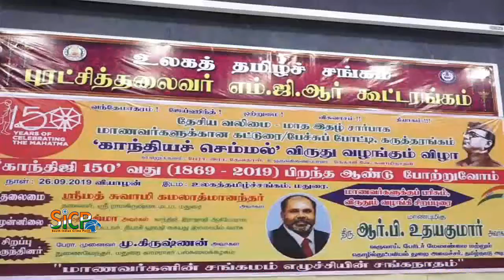Ahead of NE Monsoon, Tamil Nadu official machinery on alert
State Revenue minister R. B. Udayakumar launching the manual on disaster management ahead of the Northeast Monsoon, in the city on Sunday. Senior officials are also seen.

வடகிழக்கு பருவமழை எப்படி வந்தாலும் எதிர்கொள்வோம் மதுரையில் வருவாய்த்துறை மற்றும் பேரிடர் தகவல் தொடர்பு துறை அமைச்சர் ஆர்.பி.உதயகுமார் பேட்டி.

தேசிய வலிமை இதழ் சார்பாக மாணவர்களுக்கான கட்டுரை மற்றும் பேச்சுப் போட்டி கருத்தரங்கு காந்தியச் செம்மல்  விருது வழங்கும் விழா மதுரை தமிழ் இசைச்சங்கத்தில் நடைபெற்றது. விழாவில் வருவாய் பேரிடர் மேலாண்மை மற்றும் தகவல் தொடர்பு துறை அமைச்சர் ஆர்.பி.உதயகுமார் கலந்து கொண்டு பேச்சுப்போட்டி கட்டுரைப் போட்டியில் வெற்றி பெற்ற மாணவ, மாணவிகளுக்கு பரிசு, சான்றிதழ் மற்றும் காந்தியச் செம்மல் விருது வழங்கினார். பின்னர் செய்தியாளர்களிடம் கூறியதாவது, வடகிழக்கு பருவமழை போது நமக்குத் தேவையான 48 சதவீத மழைப்பொழிவு குடிநீர், விவசாயத்துக்காக கிடைக்கும். இதுபோன்ற பருவகாலங்களில் தொடர்ந்து காற்றழுத்தம் தாழ்வு நிலை உருவாகி புயலாக மாறுவதற்கு வாய்ப்புகள் இருக்கின்றன.

கடந்த காலத்திலே கிடைத்த அனுபவங்கள் எத்தகைய பேரிடர்கள் இருந்தாலும் மனித உயிர்களுக்கு பாதிப்பு இல்லாமல் எதிர்கொள்வது அவற்றி கான நடவடிக்கைகளை மேற்கொள்ளவது, கடந்த கஜா புயலின் போது  நாகப்பட்டினம் மாவட்டத்தில் அடித்த புயல் காற்றிலே ஒரு உயிர் சேதம் இல்லாமல் மக்களை பாதுகாக்கும் நடவடிக்கையை  தமிழக அரசு செய்தது. இந்த ஆண்டு தமிழக முதல்வர் தலைமையிலே ஒரு விரிவான ஆய்வுக்கூட்டம் அனைத்து துறை செயலாளர்கள் மூத்த அமைச்சர்கள் முன்னிலையில் பருவமழை எதிர்கொள்வது குறித்து விரிவான ஆய்வுக் கூட்டம் நடைபெற்றது.  அதில் பல்வேறு அறிவுரைகளை முதல்வர் வழங்கி இருக்கிறார். பாதிக்கப்படக்கூடிய இடங்களான 4399 இடங்கள் அடையாளம் காணப்பட்டு அந்த இடங்களில் மழைநீர் கிடைக்கும் போது தண்ணீரை  தேக்கிவைக்கவும்,  போர்க்கால அடிப்படையில் நிவாரண முகாமில் தங்கி வைப்பதற்கு, நிரந்தர பல்நோக்கு பாதுகாப்பு மையம், தற்காலிக பாதுகாப்பு மையங்கள் மற்றும்  பள்ளிக்கூடங்கள், கல்லூரிகள், திருமண மண்டபங்கள், சமுதாயக் கூடங்கள் இவையெல்லாம் தயார் செய்திட தமிழக முதல்வர் உத்தரவிட்டுள்ளார்.

போதுமான உணவு,  நோய் பரவாமல் இருக்க தடுப்பதற்கும், தீயணைப்பு துறை, காவல் துறை, பேரிடர் மீட்பு குழுக்களை தயார் நிலையில் வைக்க உத்திரவிடப்பட்டுள்ளது. தொடர்மழை கனமழையால் வெள்ளப்பெருக்கு சூறாவளி காற்று ஏற்பட்டால் மக்களுக்கு பாதிப்பு  ஏற்படா வகையில்  அனைத்து நிலைகளிலும் நடவடிக்கை எடுக்கப்பட்டுள்ளது மண்டல குழுக்கள் அமைக்கப்பட்டுள்ளது. அவர்களை கண்காணிக்கவும் மாவட்ட குழுக்கள் இருக்கின்றார்கள். மருத்துவ குழு, மீட்புக் குழு அவர்களுக்கு உணவு வழங்குவது குடிநீர் முன்னேற்பாடுகள் அதற்கு தேவையான ஜெனரேட்டர்கள் அதே போல் வெள்ளத்தை அடித்து வரும் கழிவுகளை அகற்ற தேவையான ஜேசிபி வசதி சாலைகளில் விழும் மரங்களை அறுத்து எடுப்பதற்கு அதற்குரிய இயந்திரங்கள்  அனைத்து நிலைகளிலும் ஆய்வு செய்து  நடவடிக்கை எடுப்பதற்கு முதல்வர் உத்தரவிட்டிருக்கிறார். கடலோர மாவட்டம் திருவாரூர், கடலூர், திருவள்ளூர், காஞ்சிபுரம், சென்னை, கன்னியாகுமரி, ராமநாதபுரம் போன்ற 13 கடலோர மாவட்டங்களில் நேரடி ஆய்வு மேற்கொள்ள தமிழக முதல்வர் உத்தரவிட்டுள்ளார்.

நாகப்பட்டினம், கடலூர் நேற்றைய தினம் காஞ்சிபுரம் திருவள்ளூர் மாவட்டம் நாளைய தினம் மதுரை மாவட்டம் ராமநாதபுரம் மாவட்டம் ஆய்வுக் கூட்டம் நடைபெற இருக்கின்றன. கண்மாயில் ஊரணிகளில் தண்ணீர் சேமிப்பதற்கு தயாராக உள்ளோம். அதற்கான நடவடிக்கை மேற்கொள்ள கொண்டிருக்கிறார்கள் நாமும் வருவாய்த்துறை சார்பில் வடகிழக்கு பருவமழை வருகின்றபோது  அதை சேமிக்க  சவால் என்ற அடிப்படையில் நாம் மழை நீரை சேமிப்போம். மக்கள் இயக்கம் நடத்துவதற்கு மாண்புமிகு முதலமைச்சர் தலைமையில் நாம் உறுதி ஏற்றுக்கொள்வோம் வடகிழக்கு பருவமழை எப்படி வந்தாலும் எதிர்கொள்வோம், என்றார்.